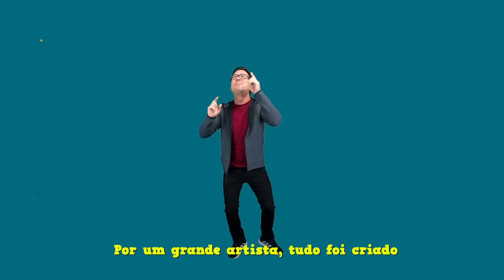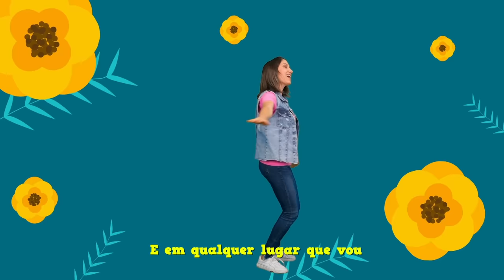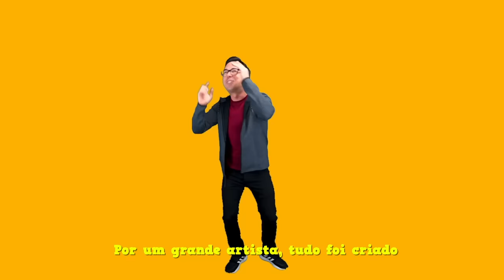LÁ EM CIMA, LÁ EMBAIXO - Família Lüdtke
Você consegue ver o amor de Deus na sua Criação? Nessa música cheia de alegria e cores, a família Lüdtke traz em português a canção “Arriba, abajo” - que gravaram inicialmente em espanhol. Agora todo mundo pode cantar junto!!

Esse vídeo tem apoio da NEW ANDREWS - suplementos para a vida. Conheça os produtos naturais para o seu bem estar, desde vitaminas para o dia a dia até suplementos para perder ou ganhar peso; para imunidade e também para o sistema nervoso e muito mais. e também o instagram @newandrewssuplementoss

Conheça também o Feliz 7 Play, plataforma de vídeos educativos e cristãos para todas as idades. Baixe o app de graça da sua loja de aplicativos e acesse conteúdos exclusivos. Siga também pelo instagram @feliz7play